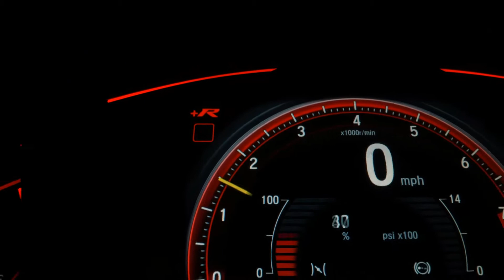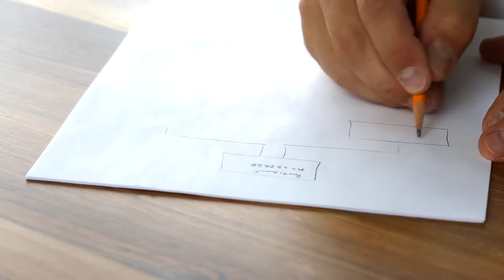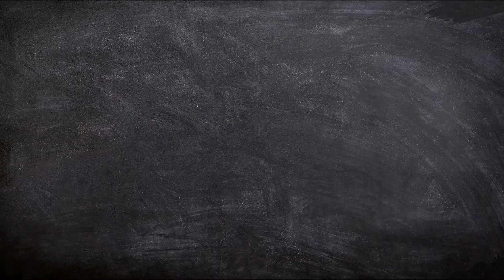What You NEED To Know About STRESS!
Stress Poem of the Year!  Live your fullest life!